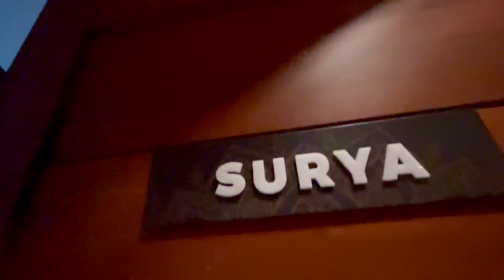3D2N SA PANSOL WITH VV4 FAMBAM!!!